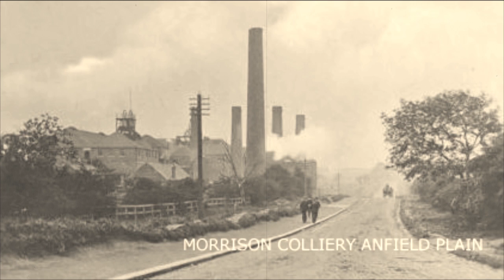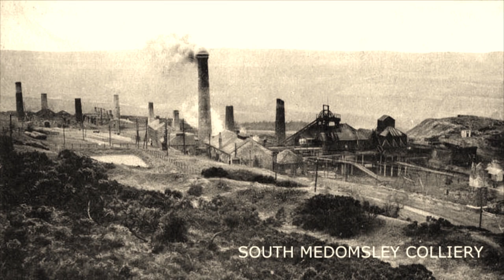Durham Coal Mining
Another selection of County Durham coal mining history.

Including rare images of Tursdale Colliery, Dipton Delight Colliery, Knack Pit Seaham, South Medomsley Colliery.